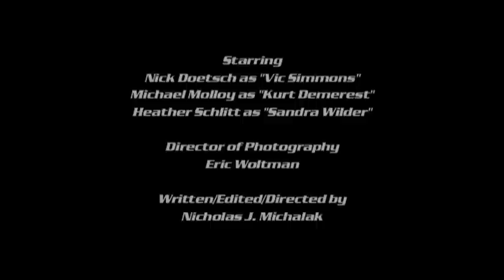THE FIXER Preview Scene: "The P.I. & The Repo Man"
A preview scene from RavensFilm Productions' feature length thriller THE FIXER, due for a 2013 release on DVD and digital download.

This scene features the film's central character, Vic Simmons (Nick Doetsch), seeking information from repo man Kurt Demerest (Michael Molloy) on the whereabouts of the film's antagonist Luther Resnick (Jonathan Goodman).  Heather Schlitt also appears as "Sandra Wilder," girlfriend of Kurt.

Victor J. Simmons is a private investigator dedicated to helping desperate people in dangerous situations.  People call him "The Fixer."  Luther Resnick is the menacing ex-boyfriend of Katie Bishop (Carmiña Elizabeth), the younger sister of a close friend of Vic's who tragically died years ago.

Starring Nick Doetsch, Carmiña Elizabeth, Ryan Salzwedel, CJ Koenig, Lucy Arenberg, Jonathan Goodman, Michael Molloy, Heather Schlitt, Gerrit Yank, & Glenn Allen.

Eric Woltman • Allec Isshac

Production Manager
Robert Sokolick

Written, Edited, Produced, & Directed by
Nicholas J. Michalak

Featuring the music of Along The Parallel, Apocalypse Cow, Joe Becker, HEMI, Robert Wayne Johnson, Khaos Theory, Jim Luke, and Yana Stenberg.